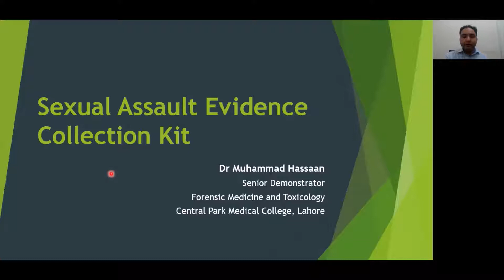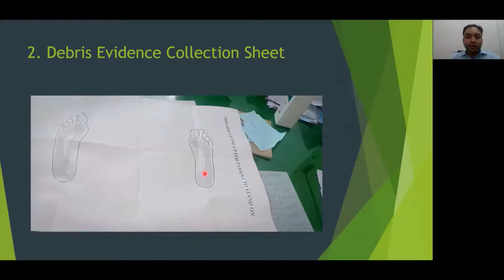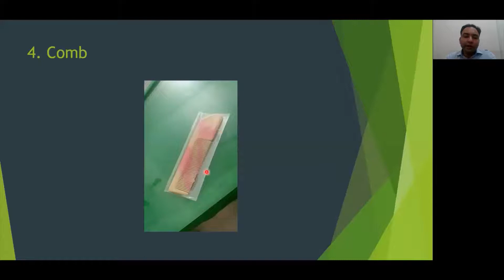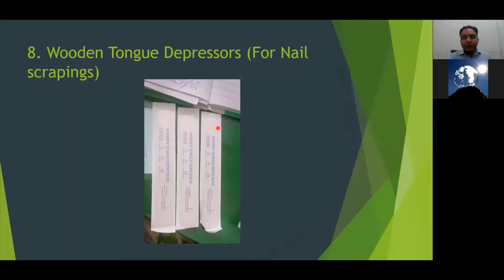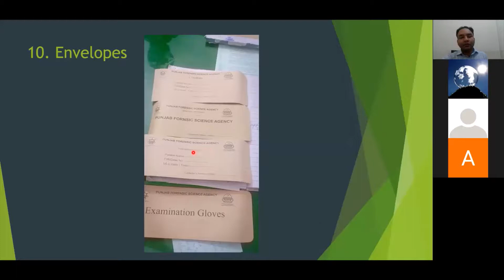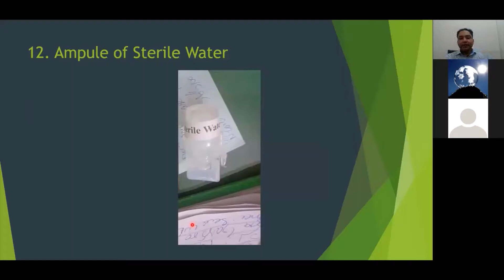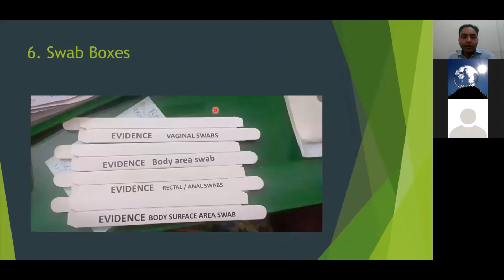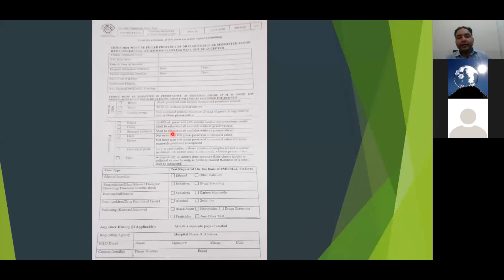Sexual Assault Evidence Collection Kit - Dr. Muhammad Hassaan - 18.08.2020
Contents of the Sexual Assault Examination Kit being used by the Medicolegal Officers in cases of Sexual Assault. Kit has been designed by the Punjab Forensic Science Agency